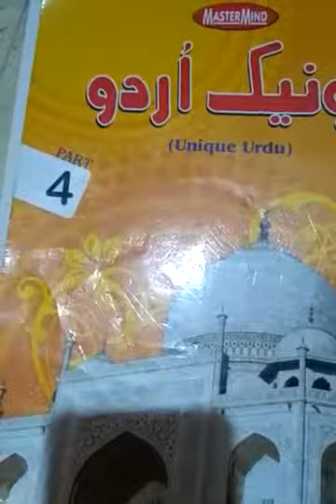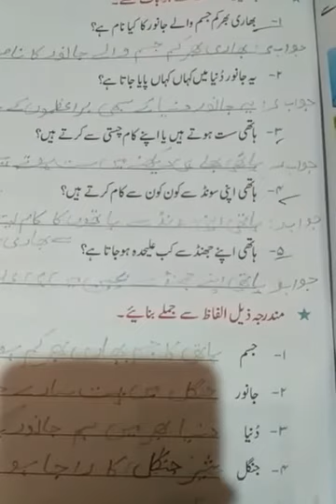Class- 4, Urdu, Chapter- 10(Questions and Answers), 30/09/2020